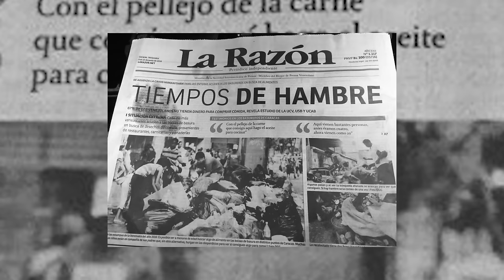Venezolano Explota Contra Nicolás Maduro: ¡Lo Que Acaba De Revelar Es Peor De Lo Que Imaginábamos!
Alfredo Villasmil vuelve a dar la cara y esta vez va más lejos en lo que se refiere a lo que es capaz Nicolás Maduro de hacer...

3,500 por hora. Grabación a 1080. Entrega de material editado.

 día.

5,000 por cada video no mayor a 2 minutos.